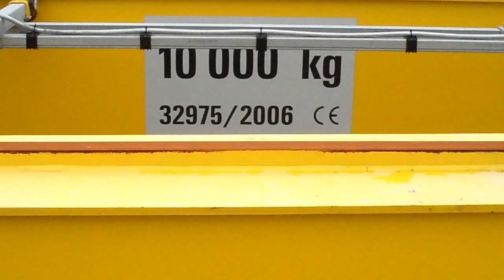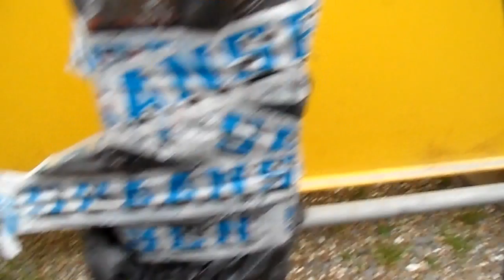Demag Overhead Crane, 2006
Demag Duel Beam Crane, 10 ton capacity, L 50 m X W 2m